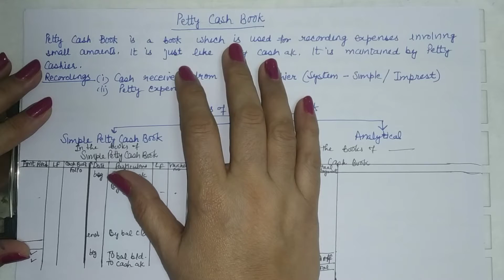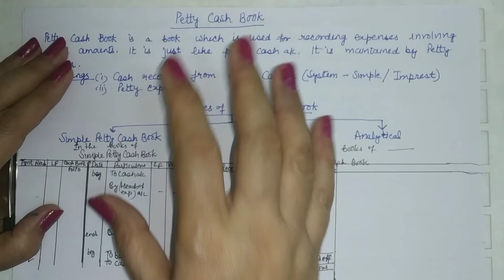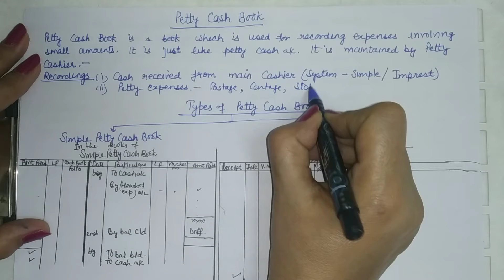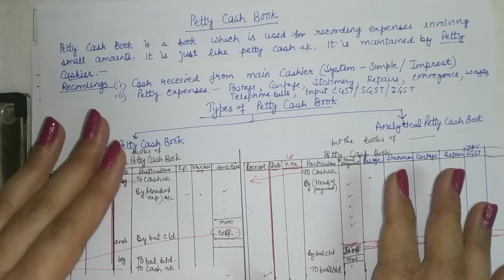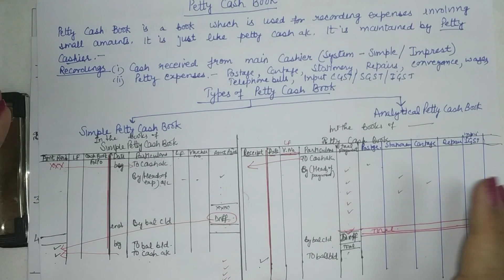#8 Petty Cash Book- Format, types; Class 11( CBSE): Accounts (Hindi)